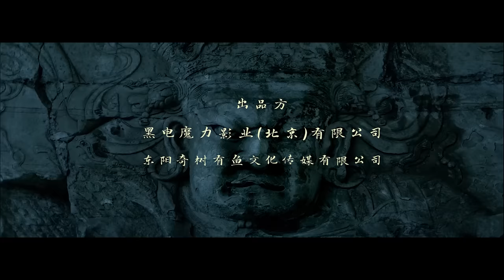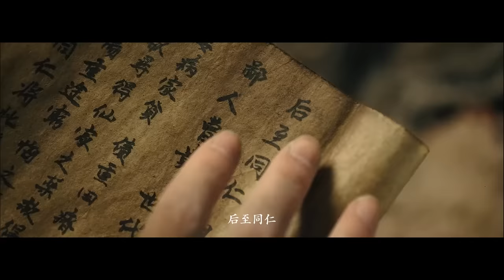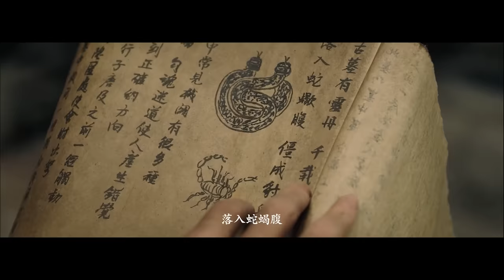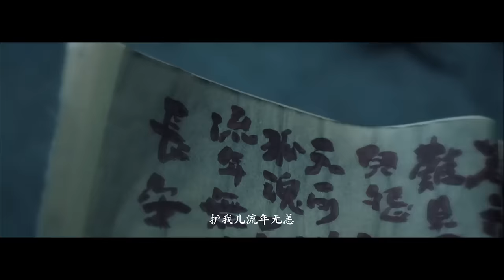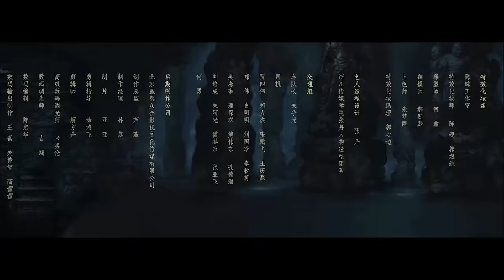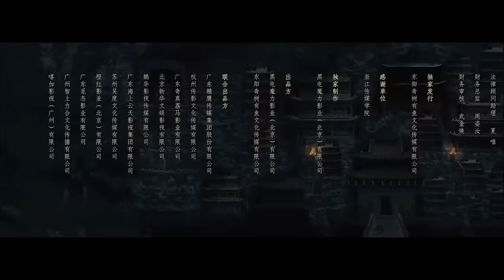[Thuyết Minh Tiếng Việt] Lăng Mộ Mạc Kim | Bí Ẩn Ngôi Mộ Cổ | Hành Động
Diễn viên chính
Wang Luojia / Jiang Chao
Thể loại
Bí Ẩn / Hành Động / Phiêu Lưu / Cổ Trang

Miêu tả: Mặc dù Tào Thuận là hậu duệ dòng dõi của sĩ quan Mạc Kim, nhưng cha Tào Thuận chưa bao giờ dạy Tào Thuận bất kỳ kỹ năng nào của sĩ quan. Tào Thuận không học hành gì, cậu ta dựa vào miệng lưỡi ngon ngọt để lừa người kiếm sống. Một ngày nọ, một kẻ độc ác vào làng, đích thân chỉ danh yêu cầu dòng dõi của Mạc Kim là Tào Thuận giúp hắn tìm báu vật, nếu từ chối sẽ giết cả làng. Tào Thuận bất đắc dĩ cải trang thành sĩ quan cùng bọn chúng tiến vào lăng mộ...

TUYỂN TẬP PHIM ĐIỆN ẢNH THUYẾT MINH HẤP DẪN:
🌟 【Cổ Kiếm Kỳ Đàm : Phục Ma Kí】
🌟 【Tân Bạch Xà Truyện: Hắc Sơn Lão Yêu】
🌟 【Bắc Du Ký: Tiên Hồn Hạ Phàm】